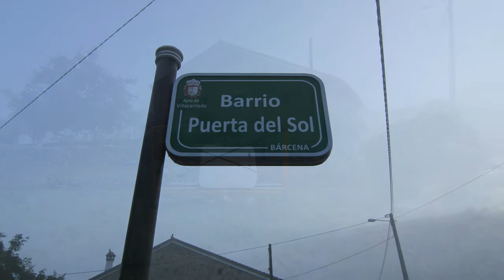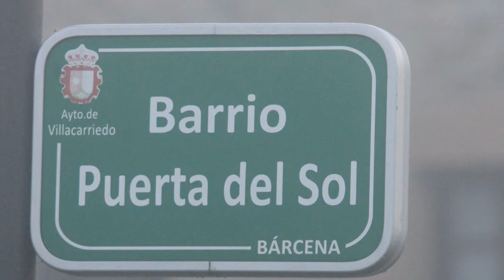Bárcena de Carriedo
Bárcena de Carriedo es una pedanía perteneciente al municipio de Villacarriedo, comunidad autónoma de Cantabria, en España. Cuenta con una población de 199 habitantes (2008). Se sitúa a 168 metros sobre el nivel del mar. Junto a su iglesia parroquial destaca un enorme y longevo roble.

En 1821 se constituyó en ayuntamiento, pero en 1835 se unió a Santibáñez formando el ayuntamiento de Villacarriedo.